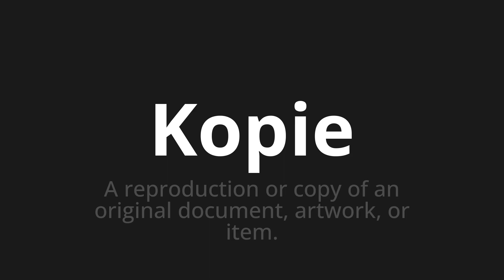How to pronounce Kopie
🌍 Learn a new language now Master the Pronunciation of 'Kopie which means copy' - which means : A reproduction or copy of an original document, artwork, or item. 📝 with @HTPronounce 🎓🗣️ - [Your Guide to German]

Learn to pronounce 'Kopie' perfectly in German with our easy and engaging tutorial by @HTPronounce! 📖📽️ In this comprehensive video, we provide you with native speaker examples 🗣️👂 and phonetic breakdowns 🎵 to ensure you get the pronunciation just right.

How to say Copy in German